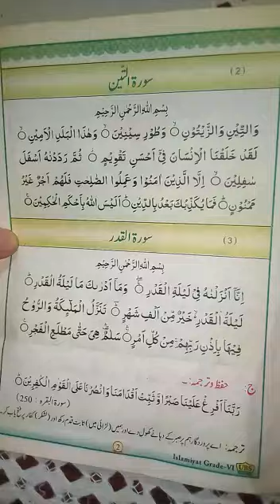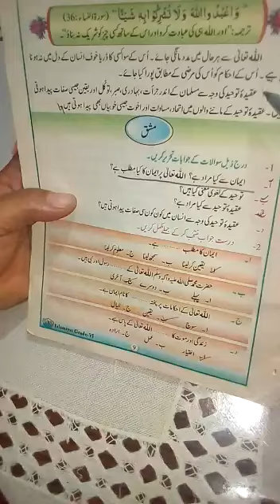Islamiyat Class 6th lecture#4